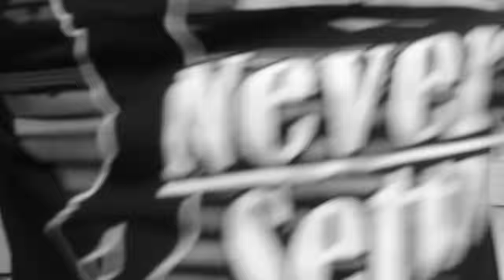17lb Largemouth Bass - Cast To Catch on a Trout Swimbait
Every single BIG fish we catch is captured "Cast to Catch", almost always with multiple angles.  Here is some RAW footage for you to gain some insight on the sequences that comprise the content here at Big Bass Dreams.

This is just one of the 3 angles we have that feature a 17.40 personal best for Oliver Ngy.  So far this is his biggest bass ever.  Wishing everybody out there good fishing, positive vibes and hopefully we can all relate on a similar experience when we see each other on the water!